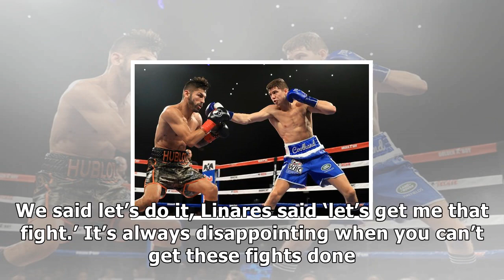Jorge linares won't fight mikey garcia next, but could rematch luke campbell in u.k. - the ring